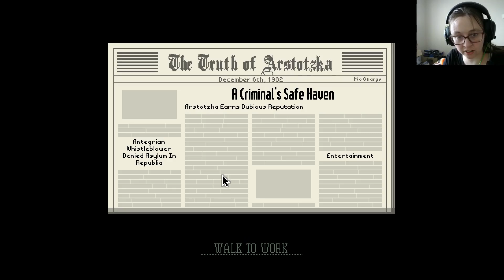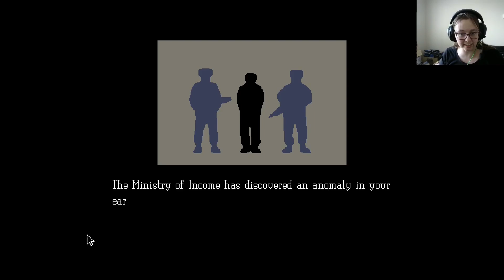Papers Please #6 Ending 4 out of 20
Hey guys! I forgot to mention that this game has 20 endings so we got ending 4. Of course I got caught thanks to money. Eh I knew it would catch up to me.

X (Twitter)- @Crazynordicgal